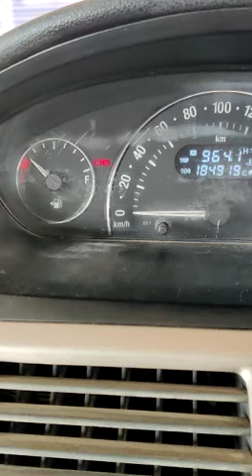Tata car meter problem| tata vista